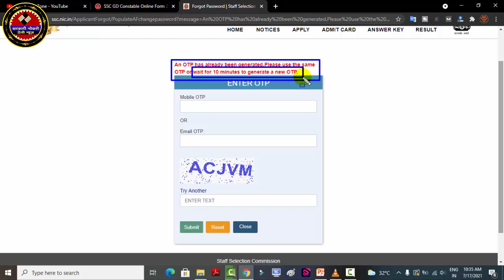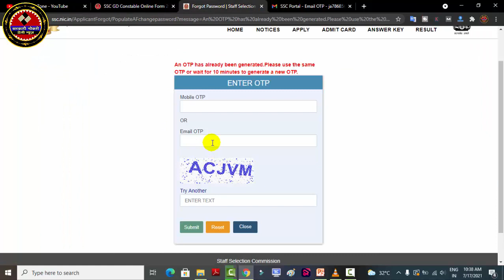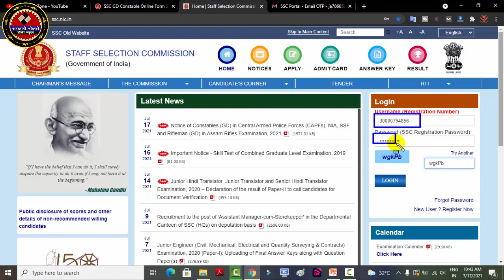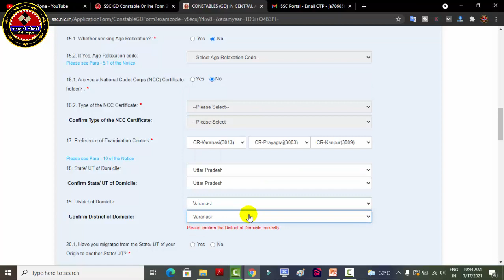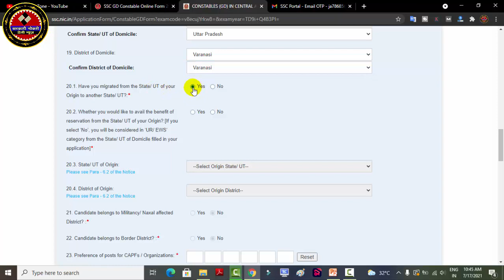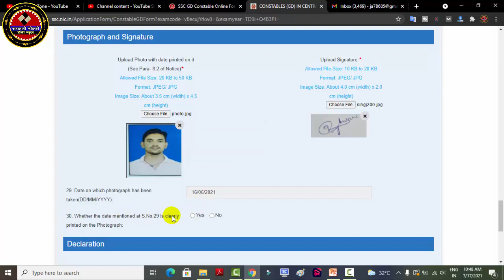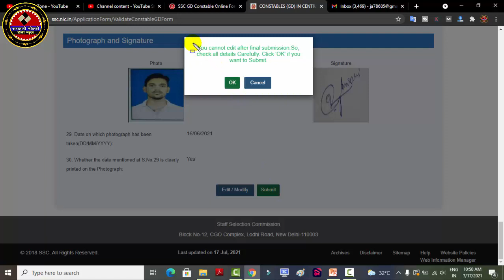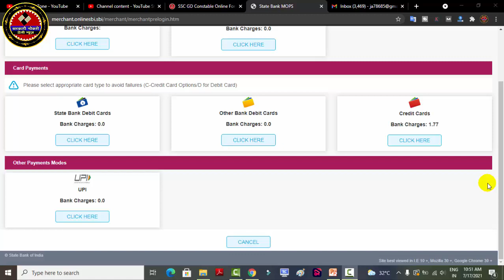ssc GD Constable password change kaise kare | How to Forget Password SSC GD, MTS, CGL, CHSL Online